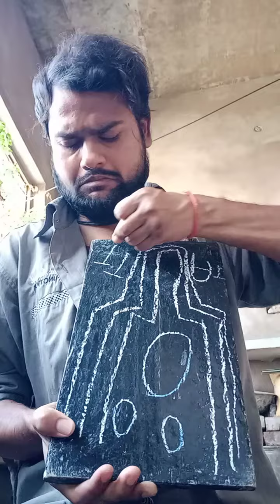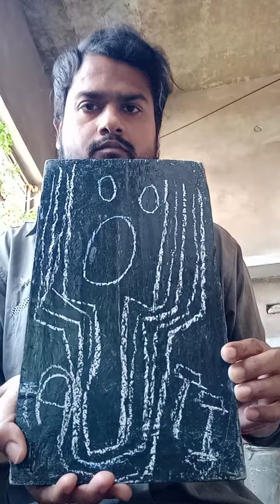art#drawing draw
art#drawing